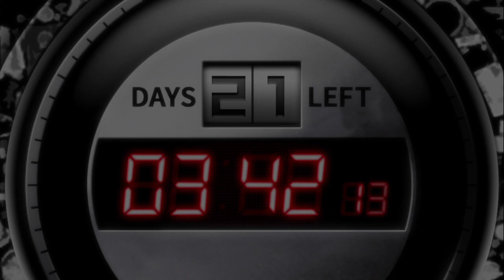Danganronpa 2 playthrough pt16 - Appointing a Leader/A Peculiar "Clock"